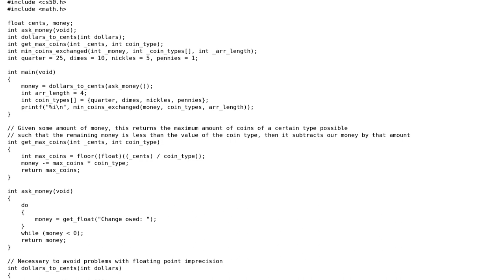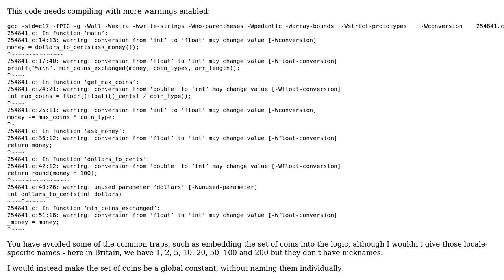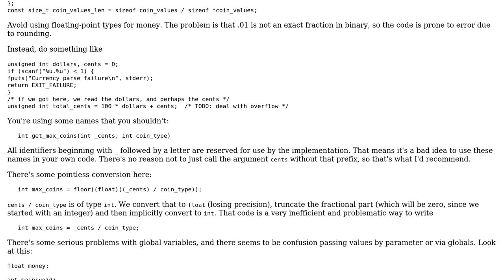Code Review: Greedy algorithms to find minimum number of coins (CS50)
With thanks & praise to God, and with thanks to the many people who have made this project possible! | Content (except music & images) licensed under CC BY-SA | Music | Images & others | With thanks to user xdxt user Toby Speight and the Stack Exchange Network Trademarks are property of their respective owners. You are responsible for your own actions.